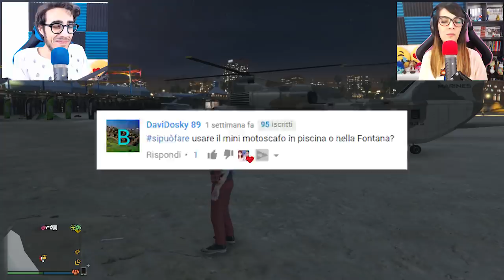Gta 5 ITA - Che cosa sta succedendo a Fort Zancudo???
Nuovo video di Gta 5 ITA, torniamo con i si può fare con dei test davvero interessanti! L'ultimo è senza dubbio il più interessante dato che abbiamo trovato un nuovo "bug" a Fort Zancudo con il centro operativo mobile! :D